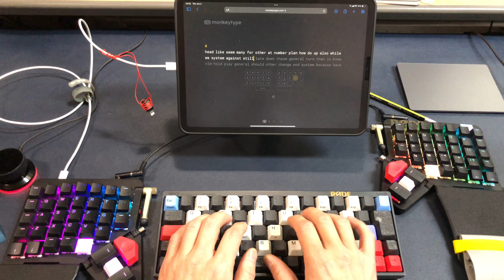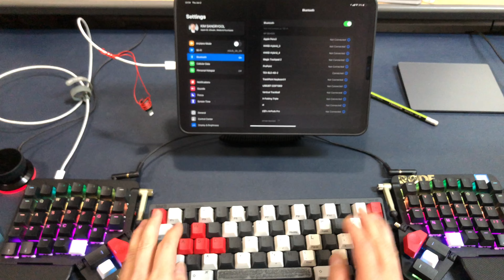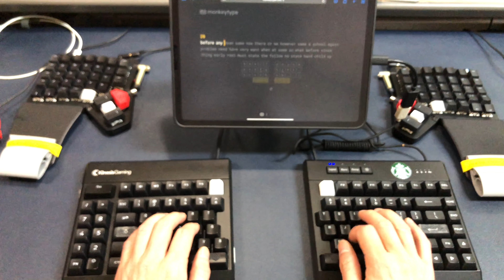Moonlander Keyboard with Gateron Pro 5 pin White Switches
Mechanical Keyboard Sound Comparison!
Gateron Pro 5 pin White Switches (Moonlander Keyboard & Pulsar Low Profile Keycaps)
CHERRY MX SILENT RED (Tex Shinobi)
CHERRY MX BROWN (Kinesis Freestyle Edge)
HHKB Hybrid Type-S (JP & EN)